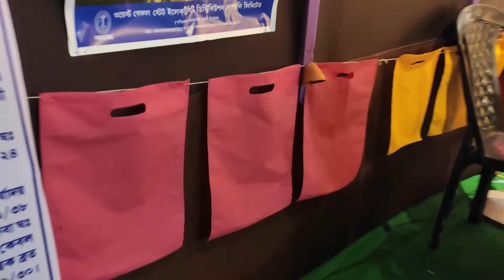Chuncura Durga Puja Pandal Lighting vasan Dance 2022 Dhol Tasa kurkuri Dj carnival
Durga Puja vasan Dance 2022 Dhol Tasa kurkuri Dj procession carnival Durga puja update 2022

আমাদের এই Channel টি বানানোর উদ্দেশ্য হলো ডিজিটাল  মাধ্যমে চন্দননগর ও জগদ্ধাত্রী পূজার বিভিন্ন  তথ্য এবং বিভিন্ন পুরনো স্মৃতি  সকলের সামনে তুলে ধরা, যার মাধ্যমে আমরা সকল চন্দননগরবাসীকে একই অনুভূতির সূত্রে গাঁথতে পারি।

Video By -  Suvamay Pramanik

❤️ ফিরে দেখা চন্দননগর ❤️ Chandannagar jagadhari puja 📽️ Our Best collection ❤️💛 City of light and City of Emotions 💛❤️-